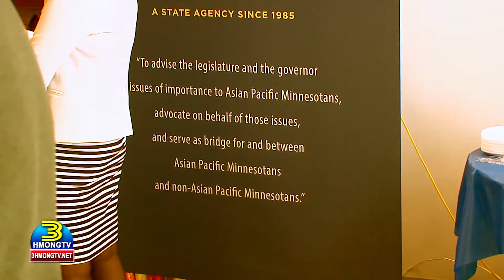Council on Asian Pacific Minnesotans welcomes everyone during its recent Open House.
News Correspondents & Hosts:
  Padee Yang
  Maikou Xiong

Productions:
 Tswv Long Moua
 Ningzhung Lee
 Huangwha Lee